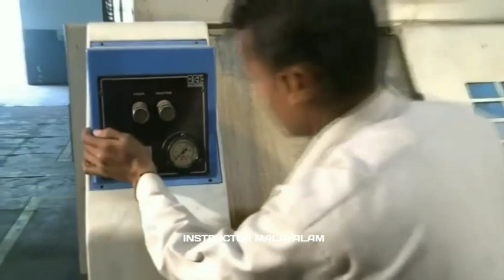എന്താണ് ഇത്ര കോൺഫിഡൻസ് 🤨എന്താ ഠിക്കുന്നേ😎 POWER OF ITI | MALAYALAM |ITI JOB| ITI BEST COURSE